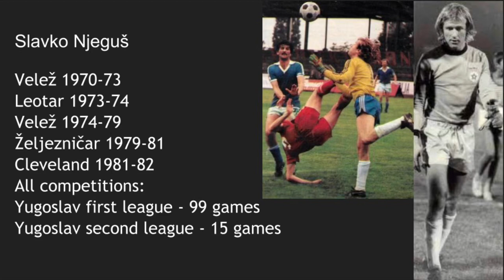Slavko Njeguš, Slavka [Najbolje odbrane]